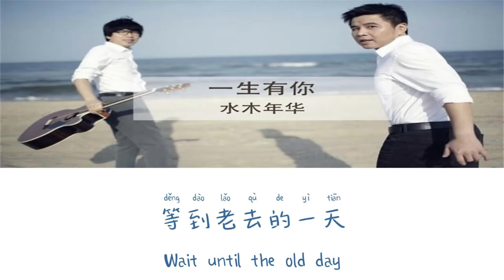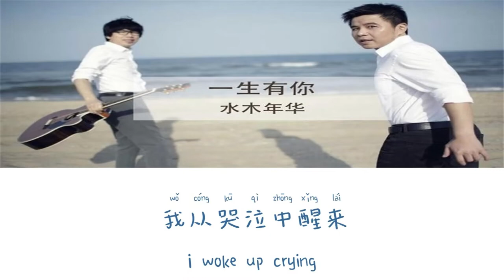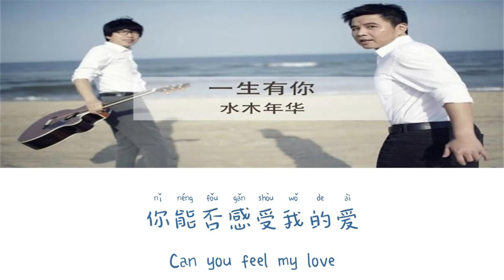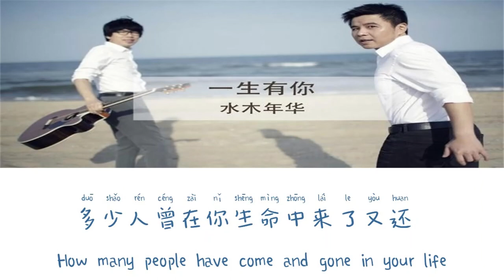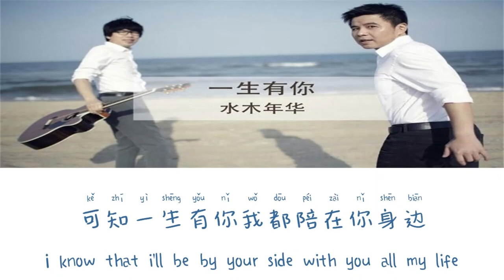Have You In My Life《一生有你》- Age of Water and Wood（水木年华）Lyric (Chinese/Pinyin/English)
水木年华 : 一生有你